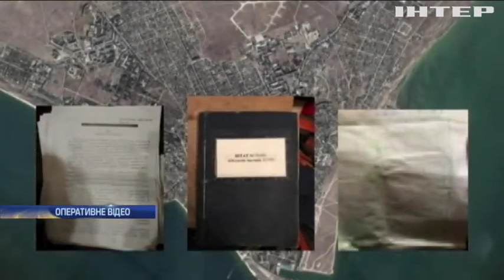На Миколаївщині викрили агентурну мережу російських спецслужб